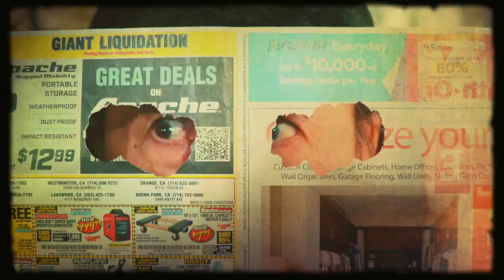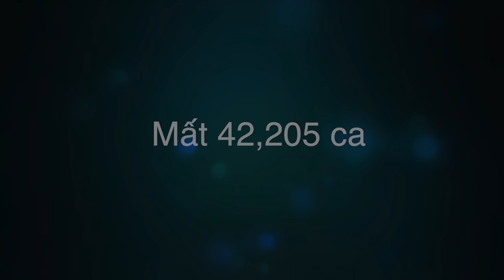🇺🇸#32 Bị yêu cầu hát, Chồng Hồng Loan bị cách ly ngay...